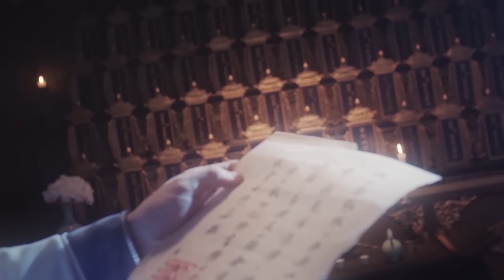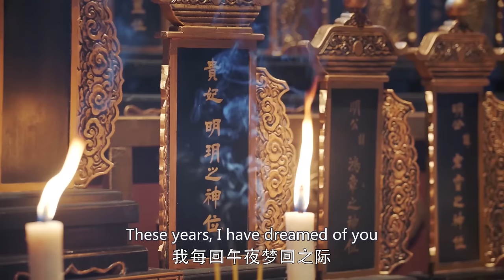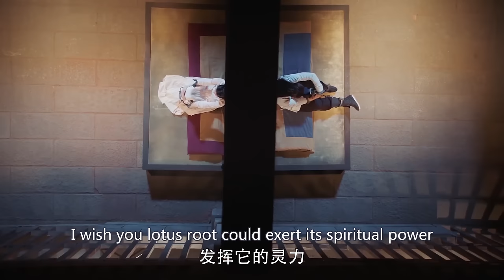【Multi-sub】Meant To Be EP41 | 💖Time travel for destined love | Sun Yi, Jin Han | CDrama Base